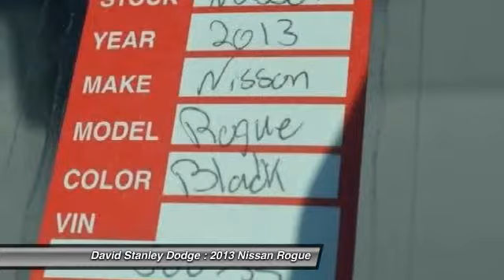2013 Nissan Rogue David Stanley Dodge N235015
2013 Nissan Rogue SV

Looking for the right car? Today could be your lucky day. With 34747 miles, this , 2013 Nissan Rogue equipped with Automatic transmission could be yours. Request more information and set up a test drive right away.